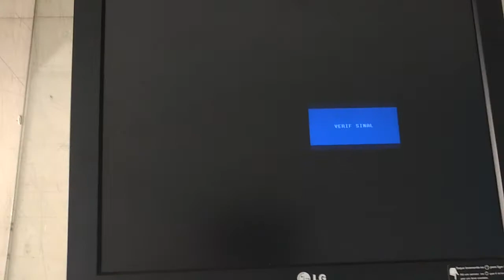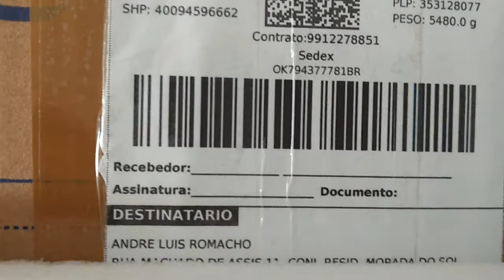embalando monitores 19 e 17 LG